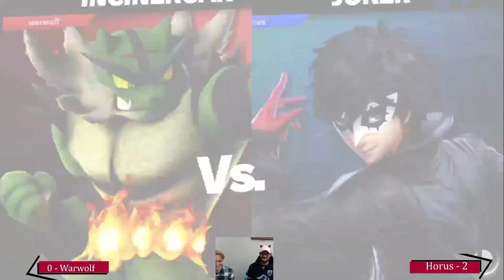Warwolf (Incineroar) vs Horus (Joker) - Losers Final - CWU Spring Biweekly 2